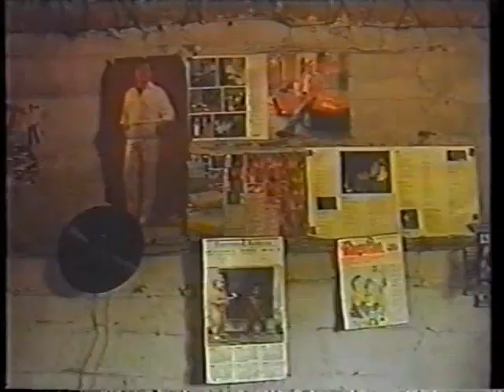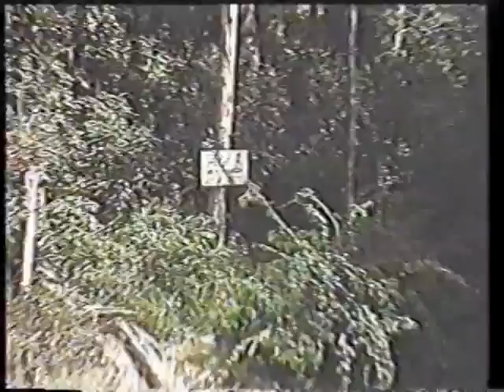Tembé (Pará) e Guajá (Maranhão), 1990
Documentário de 1990 gravado pela Tv Cultura do Pará (Funtelpa).

Fonte: perfil de youtube "Zary tata pura' Gte Tembe"
Divulgação sem fins comerciais.